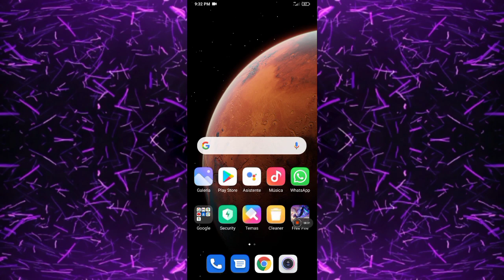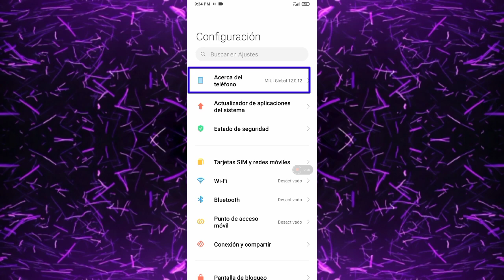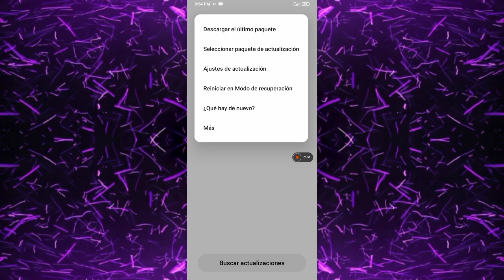Actualiza tu Xiaomi Redmi 9a y 9c a MIUI 12/12.0.12!! 960 de DPI!!😱